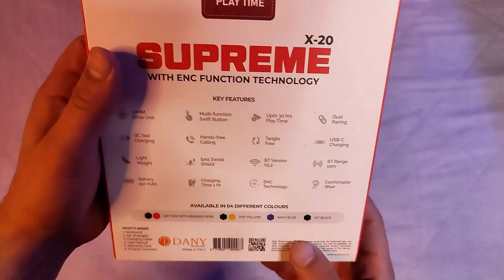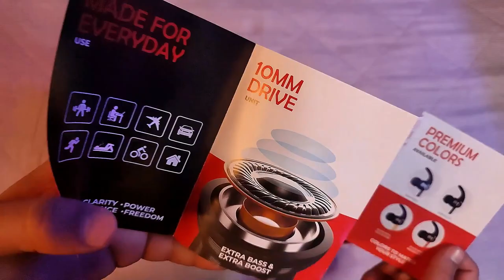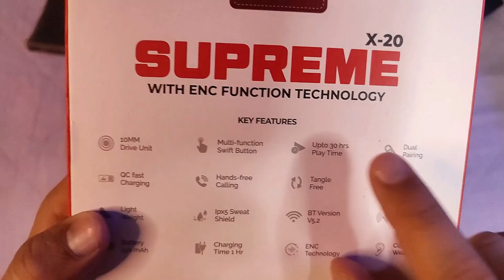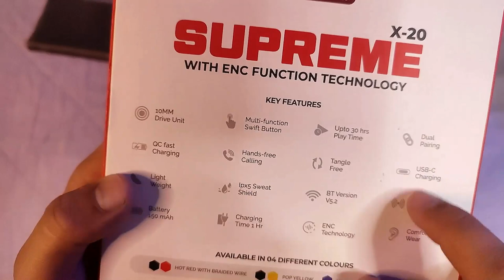Audionic Supreme X20 - Best Neckband | Special Gaming Neckband ⚡⚡⚡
Assalam o alaikum dosto! Today I am going to review and unboxing a gaming neck band which comes from audionic. Audionic x20 supreme. Audionic supreme x20 neckband it’s perfect for you because it has many unique features like environmental noise cancellation, ultra-fast charging, bluetrum processor, a lightweight design and much more.